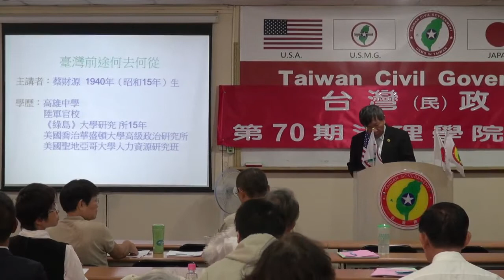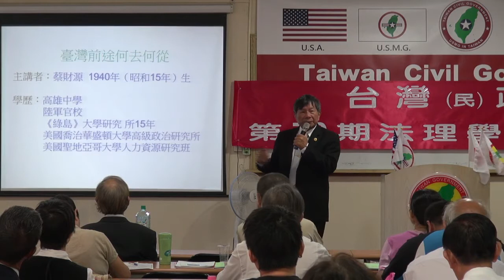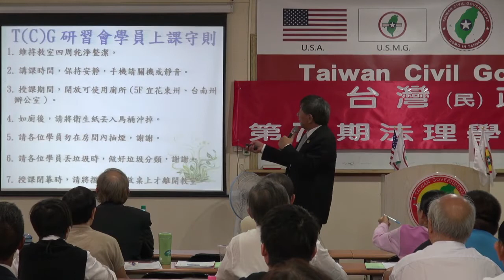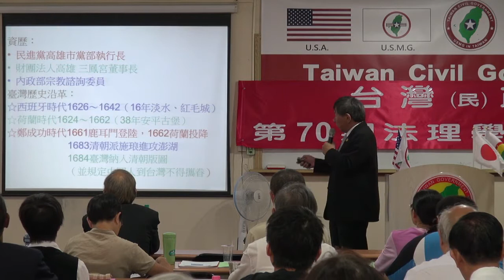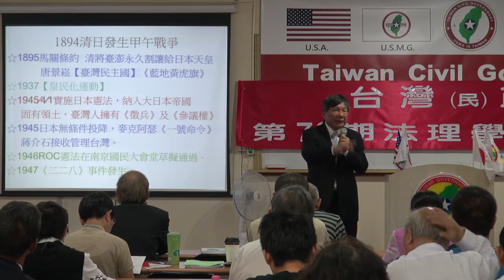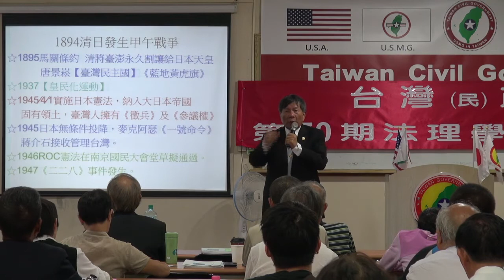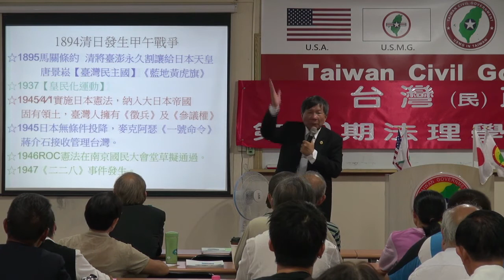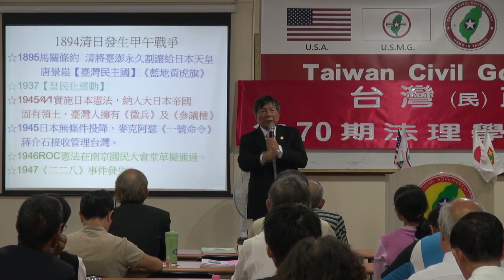131109-4-台灣前途何去何從-蔡財源-台灣(民)政府第70期法理學院研習會